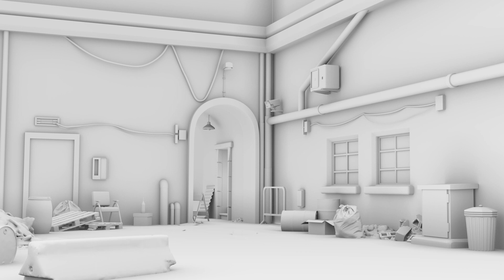Detailed 3D Environment Design by Avinandan Chakraborty | Arena Park Street Showcase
Explore the intricately designed 3D environment by Avinandan Chakraborty from Arena Animation - Park Street. This video showcases his remarkable creativity and technical skill.